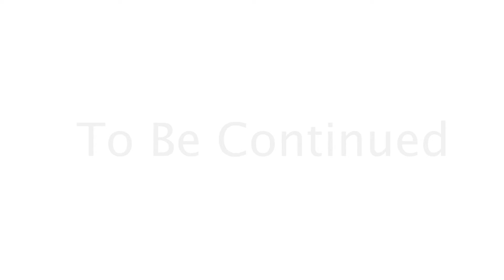Episode 1 Final